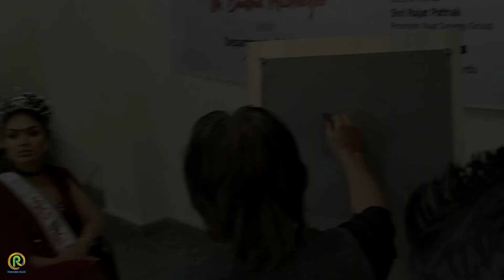Miss England | Dr. Bhasha Mukhrjee | live Portrait Drawing | by | BHU Fine Arts - sir mr. PRANAM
Miss England ( Dr. Bhasha Mukhrjee) live Portrait Drawing | by | BHU Fine Arts - Professor sir mr. PRANAM